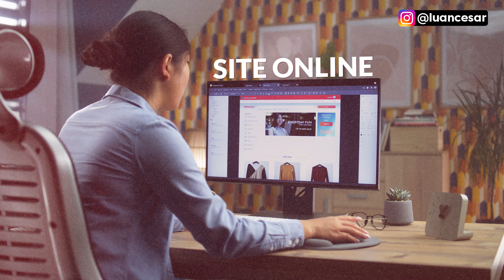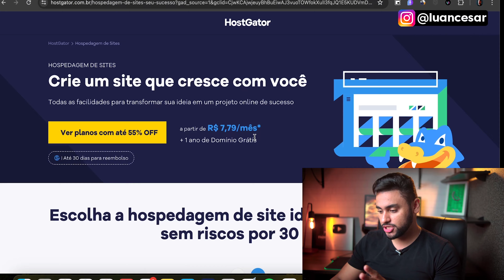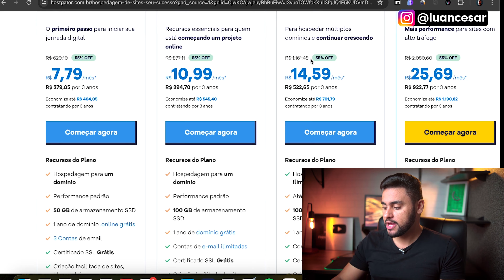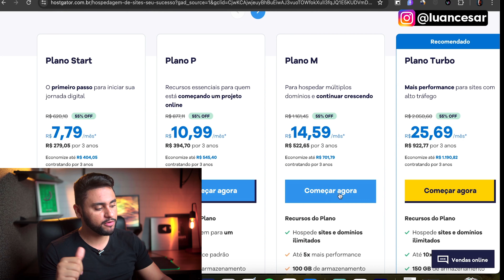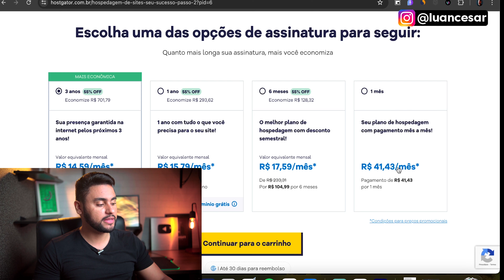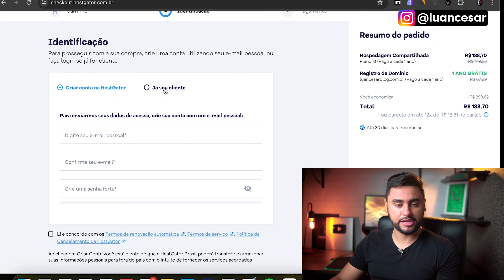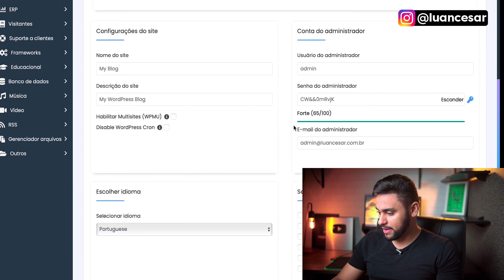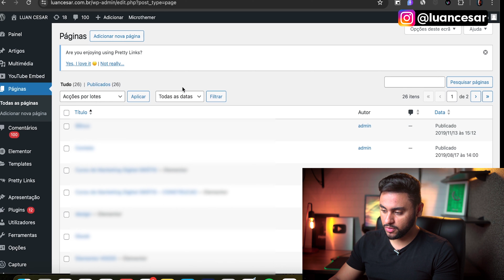HOSTGATOR OU HOSTINGER: Qual é a Melhor Hospedagem de Sites 2025? (Opinião Sincera)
Hostgator ou Hostinger: Qual é a melhor hospedagem de sites 2025? (Opinião Sincera) ➡️ Cupom Hostgator

Hostgator ou Hostinger, se você quer ter um site online próprio e profissional na internet você precisa de uma boa hospedagem de sites, e essas são as 2 maiores hospedagens de sites do Brasil, mas afinal de contas qual é melhor em 2024? Qual vale a pena? Hostgator ou Hostinger?

Nesse vídeo você vai aprender qual é a melhor hospedagem de sites, além de como contratar seu domínio e hospedagem e também construir o seu site do zero de forma simples e rápida.

hostgator ou hostinger, qual melhor hostgator ou hostinger, hostinger ou hostgator, hostinger vs hostgator, hostgator vs hostinger, melhor hospedagem de sites, hostgator, hostinger, qual melhor hospedagem de sites 2024, hostgator ou hostinger qual melhor.